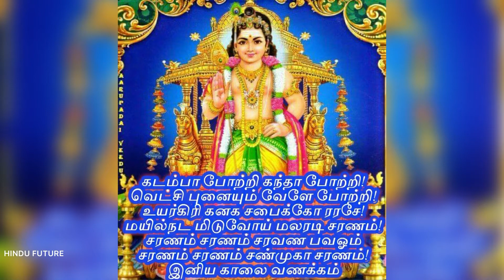Video 24 / இந்து கடவுள் பார்த்தாலே மன நிம்மதி ஏற்படும் / பாவம் தொலையும் - Hindu God